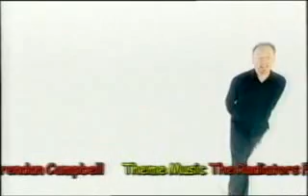Dave Couse "Celebrity"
TV Video for Dave Couse